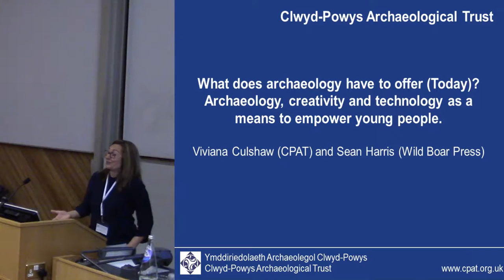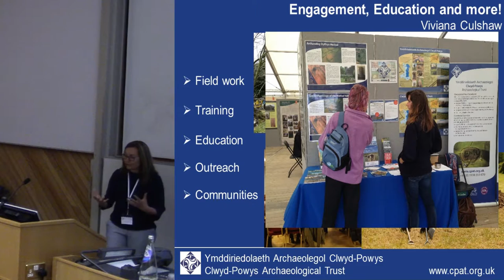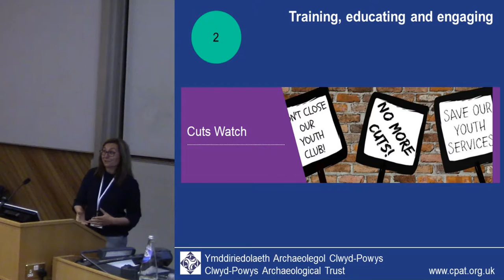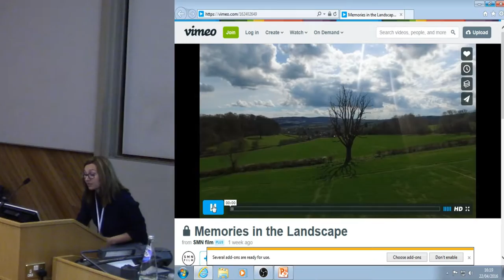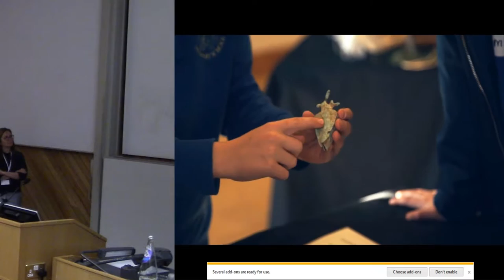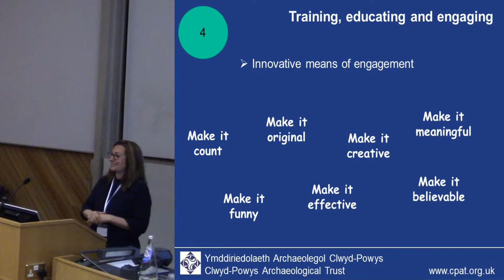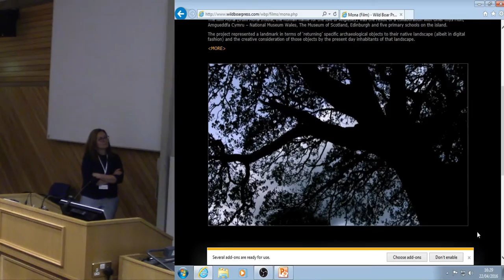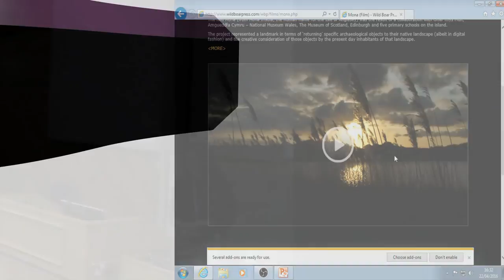What does archaeology have to offer (Today)? Archaeology, creativity and technology to empower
In 1986 Peter Clarke presented a paper for the CBA research report Presenting Archaeology to Young People, entitled: What does archaeology have to offer? In his paper Clarke emphasised that “the purpose of presenting archaeology to young people is not to recruit or train young archaeologists. The main aim of the exercise is to decide which particular aspects of the subject are useful in the general education of young people (…)” (1986:12). Thirty years later, we are still asking the same question facing new challenges and priorities. Archaeology is revealing its chameleon-like nature operating across social and cultural boundaries. The aim is to discover the strengths of whoever we’re working with – and to integrate them purposefully into the whole clattering machine. Regardless of age, profession or status; all have a significant contribution to make.

This paper examines the new challenges faced by archaeologists.  It explores the tools and resources available to reach new audiences, and make a difference in people’s lives. In collaboration with Sean Harris, CPAT will explore multi-disciplinary approaches to develop new social archaeology projects and educational experiences, whilst exploring new ways to assess their effectiveness.

Viviana Culshaw (CPAT) and Sean Harris (Wilde Boar Press)